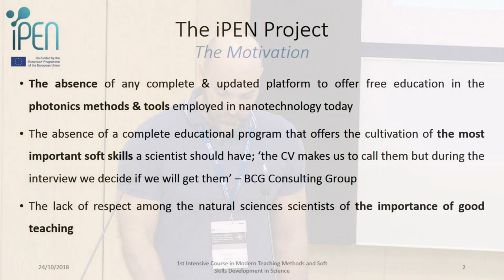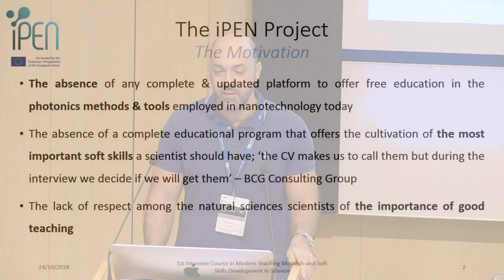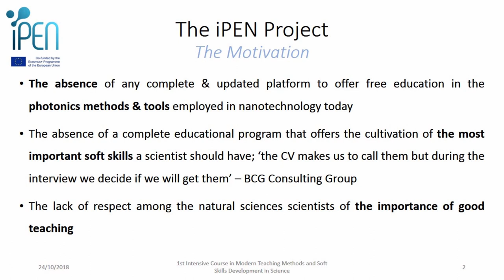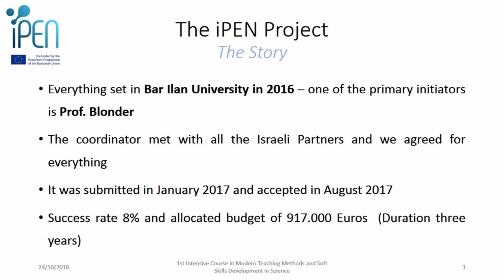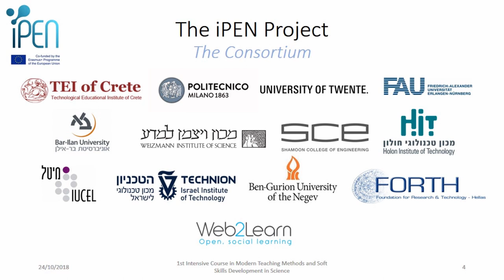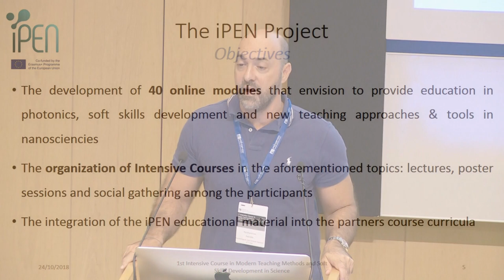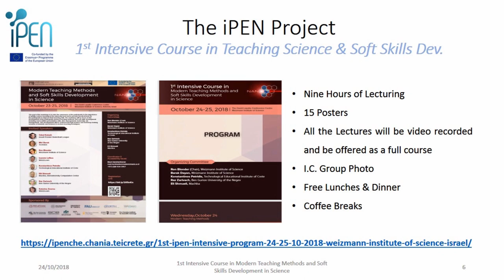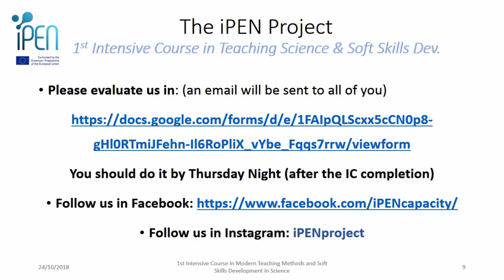iPEN Opening Presentation by the coordinator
- The motivation of the iPEN Project.
- The outcomes of the iPEN Project.